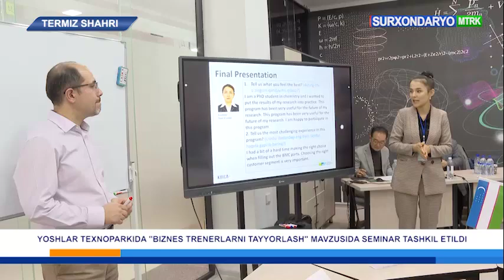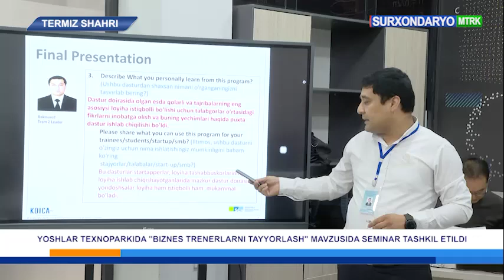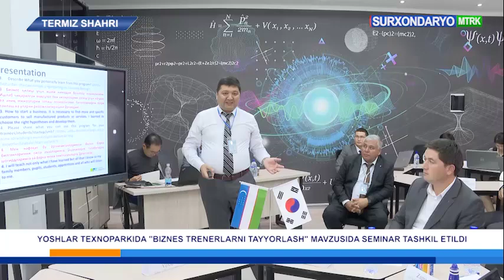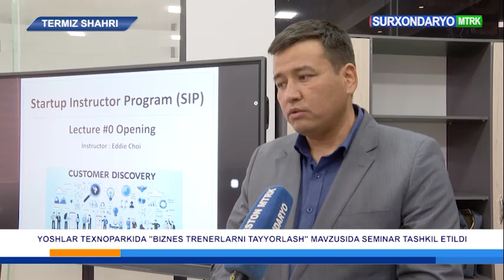Termiz yoshlar texnoparkida “Startap Instruktorlarni tayyorlash” dasturi muvaffaqiyatli yakunlandi.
Innovatsion rivojlanish agentligi Koreya xalqaro hamkorlik agentligi (KOICA) bilan hamkorlikda tashkil etilgan 5 kunlik “Startap Instruktorlarni tayyorlash” (CIT) dasturi muvaffaqiyatli yakunlandi.

Ushbu treningga tuman hokimining innovatsion rivojlanish masalalari bo‘yicha hokim o‘rinbosarlari, startap loyiha rahbarlari, oliy ta'lim muassasalaridan mas'ul mutaxassislar va tadbirkorlar ishtirok etishdi.

Trening yakunida ishtirokchilar startap ekotizimini shakllantirish va rivojlantirish, startap loyihalarni ishlab chiqish, iste’molchilarni aniqlash, shuningdek, startap loyihalarni tayyorlashda Kanvas biznes modelini qo‘llash imkoniyatlaridan foydalanish bo‘yicha zarur ko‘nikmalarga ega bo‘ldilar.